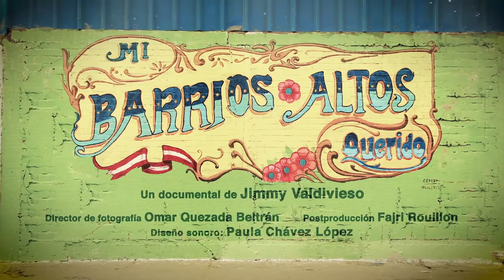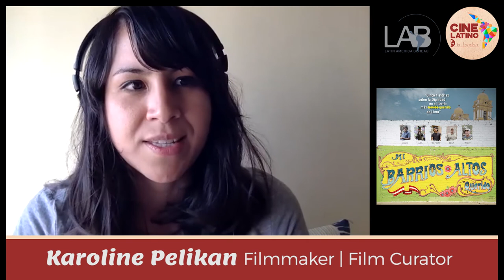My Beloved Barrios Altos - interview with director Jimmy Valdivieso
In Cine Latino and LAB's conversation with Peruvian anthropologist and filmmaker Jimmy Valdivieso, we discuss his newest film 'My Beloved Barrios Altos', a feature documentary about one of Lima's most feared (and beloved) neighbourhoods.
The film follows five diverse characters as they share their daily challenges and their hopes for this barrio, their home.